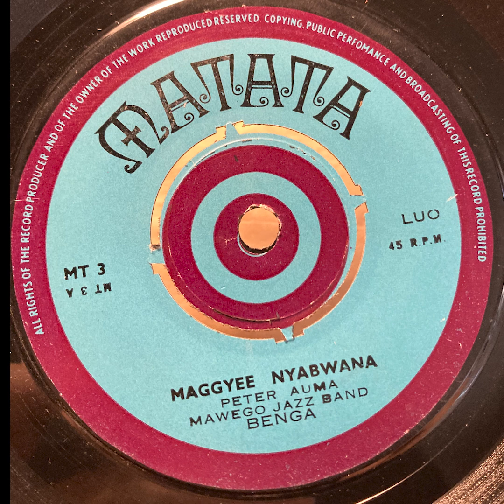Maggyee Nyabwana - Mawego Jazz Band